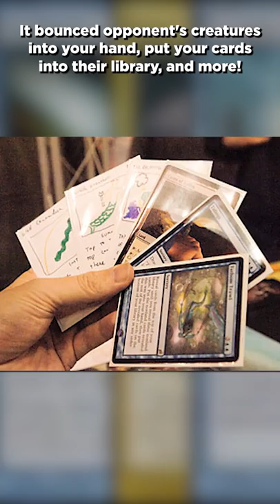Richard Garfield's Playtest Card Deck | Magic the Gathering Design Story | Mystery Booster